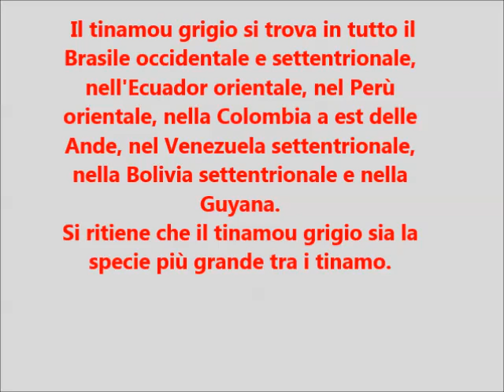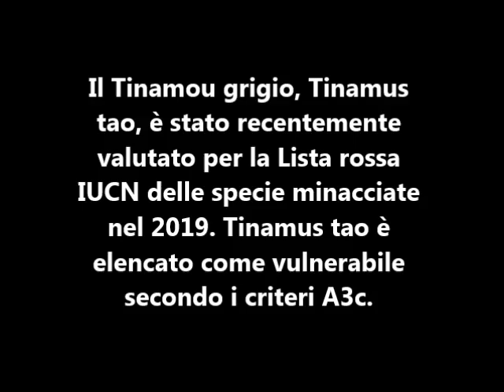Il mondo degli uccelli: Grey Tinamou (Tinamus tao)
Il tinamou grigio (Tinamus tao) è un tipo di uccello terrestre originario del Sud America.
Tutti i tinamou provengono dalla famiglia Tinamidae e, nello schema più ampio, sono anche ratiti. Tutti i ratiti si sono evoluti da uccelli volanti preistorici e i tinamou sono i parenti viventi più vicini di questi uccelli.
Il tinamou grigio si trova in tutto il Brasile occidentale e settentrionale, nell'Ecuador orientale, nel Perù orientale, nella Colombia a est delle Ande, nel Venezuela settentrionale, nella Bolivia settentrionale e nella Guyana.
Si ritiene che il tinamou grigio sia la specie più grande tra i tinamo.
La lunghezza totale riportata va da 41,5 a 49 cm (da 16,3 a 19,3 pollici) e forse fino a 53 cm (21 pollici). Nella massa corporea, i maschi possono scalare da 1.325 a 1.863 g (da 2.921 a 4.107 libbre), con una media di 1.565 g (3.450 libbre).
Tinamou grigio Tinamus tao è stato recentemente valutato per la Lista rossa IUCN delle specie minacciate nel 2019. Tinamus tao è elencato come vulnerabile secondo i criteri A3c.

The grey tinamou (Tinamus tao) is a type of ground bird native to South America.
All tinamou are from the family Tinamidae, and in the larger scheme are also ratites.All ratites evolved from prehistoric flying birds, and tinamous are the closest living relative of these birds.
The grey tinamou is found throughout western and northern Brazil, eastern Ecuador, eastern Peru, Colombia east of the Andes, northern Venezuela, northern Bolivia, and Guyana.
The gray tinamou is believed to be the largest species among the tinamous.
Reported total length is from 41.5 to 49 cm (16.3 to 19.3 in) and possibly as much as 53 cm (21 in). In body mass, males may scale from 1,325 to 1,863 g (2.921 to 4.107 lb), averaging 1,565 g (3.450 lb).
Grey Tinamou Tinamus tao has most recently been assessed for The IUCN Red List of Threatened Species in 2019. Tinamus tao is listed as Vulnerable under criteria A3c.